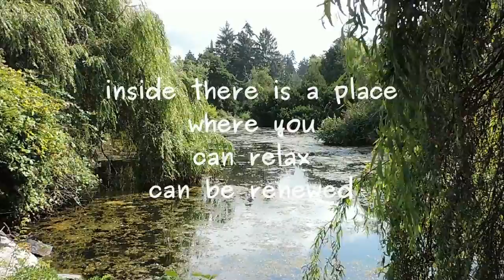when you were one